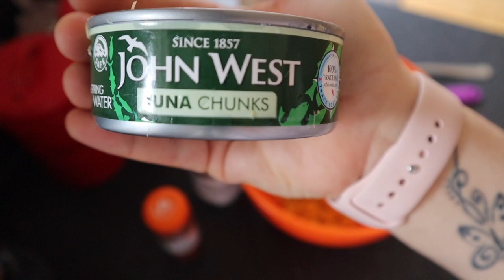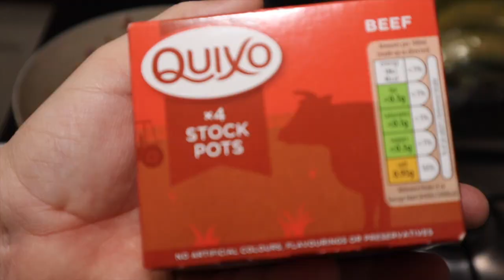WHAT I EAT IN A DAY ON SLIMMING WORLD | 12.02.21 | LOUISAS WORLD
Helllooo everyone!!
In today's video, I show you what I eat in a day while on Slimming World!
Feeling much better while I'm uploading this!! so let's hope it stays this way!!